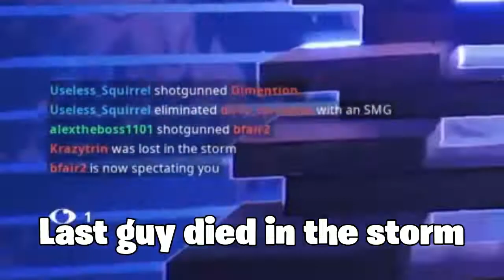LeThAl_Arrow gets his 500th win in a glitched lobby...